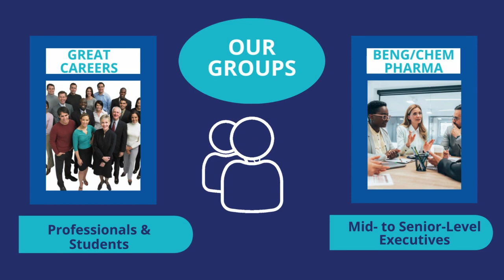🔵⚪ Holiday social? LinkedIn tips? Career success? Join us!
🎯 Target career connections with people you meet in our community and build relationships

⭐ Try some of our free events to learn career tips and strategies

🧰 Get the career toolkit → see the bottom of the membership page for career goodies

📆 Join us for up to 500 events a year to attend free as a member

Holiday party? Need career development? Join us Dec 11-16, 2023 to learn & network whether unemployed, self-employed, or employed!

In this video:

→ Mon Dec 11 - Nosh & Network BYOB Holiday Social with Yummy Apps Sampler in Malvern

→ Tue Dec 12 - LGBTQ+ OUTstanding Careers Group™

→ Thu Dec 14 - Career Success Group Job Seeker Accountability & Networking

→ Thu Dec 14 - Virtual Jobseeker Support Meeting

→ Fri Dec 15 - Engaging Virtual Events

→ Sat Dec 16 - LinkedIn Part 1 of 3

➡️ Follow